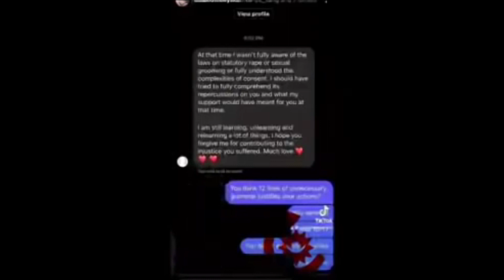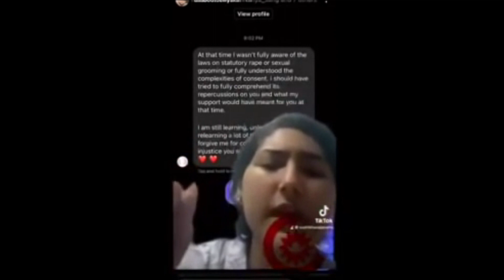FULL STORY OF SUSHMIYA REGMI | सुस्मिताको कथा, रोकिँदैनन् आँशु, | TikTok Delete This Video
‘सुन्दरी प्रतियोगिताका आयोजकबाट किशोरीमाथि अन्याय’
आठ वर्षअघि भएको एउटा सुन्दरी प्रतियोगिताकी एक प्रतिस्पर्धीले आफूमाथि आयोजकले  शोषण गरेको घटना सार्वजनिक गरेकी छन् । सन् २०१४ मा भएको ‘मिस ग्लोबल इन्टरनेसनल’ प्रतियोगितामा सहभागी उनलाई आयोजकले होटलमा बोलाएर पहिलोपटक अनैतिक कार्य गरेको र त्यहाँ खिचेको फोटो र भिडियोले ‘ब्ल्याकमेल’ गर्दै निरन्तर ६ महिनासम्म शोषण गरेको बताएकी छन् ।